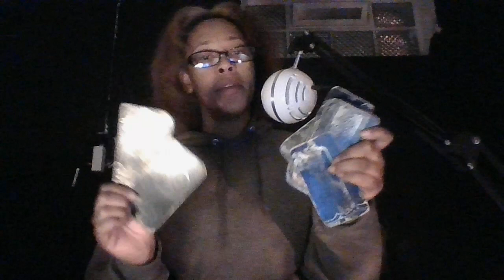THIS PERSON SWEARS THEY THE HULK BUT YOU MAKE THEM CRY & WHINE (WINE) LIKE A LIL B*TCH THO WTF?